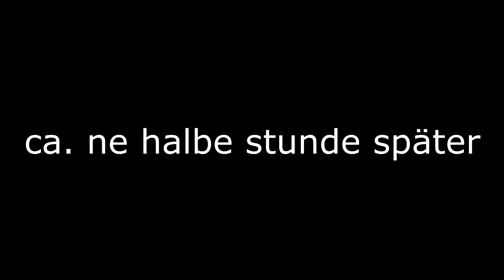Hardcore Minigames - Pflanzen gegen Zombies #23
ja ka wie ich die folge nennen sollte heute passiert halt viel krasses undso lol

 🎮Spiel: Pflanzen gegen Zombies
⌨Plattform: PC
 ❔Genre: Tower Defense

🏁Was wir in dieser Folge alles Geschafft haben:
Reihenweise Zombie-Greise
Schlittenfahrt